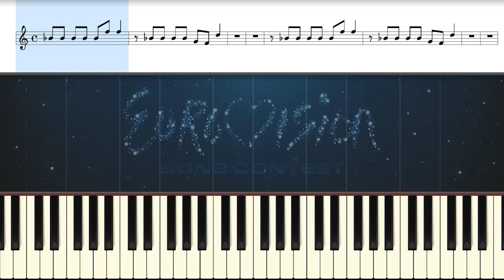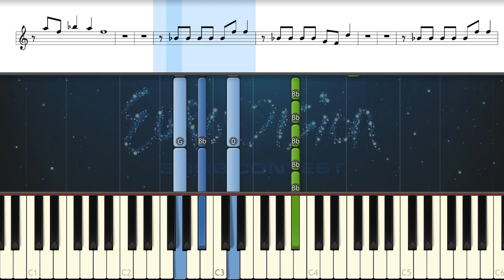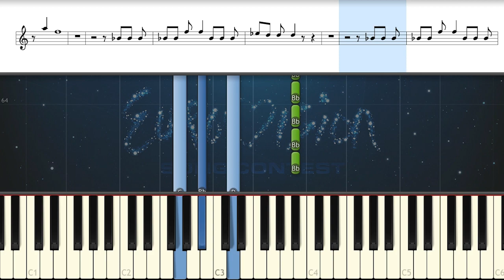Ieva Zasimauskaitė - When We're Old (Lithuania 2018) | Piano tutorial | Eurovision Song Contest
Piano tutorial/lesson for Lithuania's Eurovision 2018 song When We're Old performed by Ieva Zasimauskaitė.

Midi to piano software used:
Synthesia